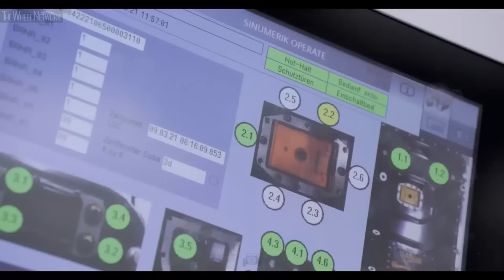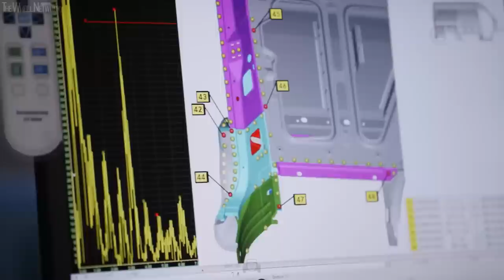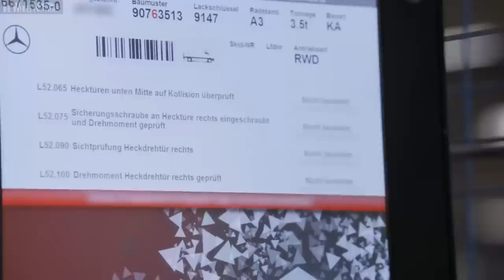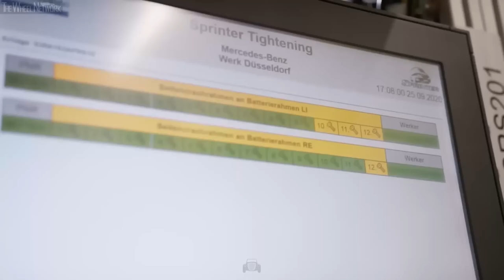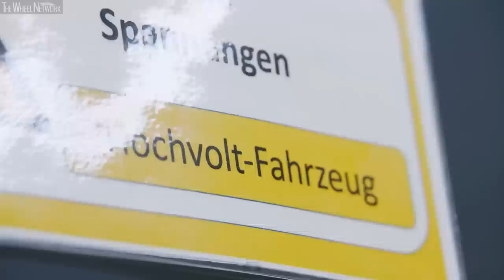Mercedes-Benz EV Production in Germany – EQA, EQS, eSprinter, eActros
Join us on a tour of the Mercedes-Benz production plants across Germany, where the Mercedes-Benz electric cars, SUVs, vans, trucks and battery packs are made – Düsseldorf, Hedelfingen, Kamenz, Rastatt, Sindelfingen and Wörth am Rhein.

Mercedes-Benz also manufactures electric SUVs at its Tuscaloosa plant in Alabama, USA.

Video Timeline
0:00 – Mercedes-Benz EQA (Rastatt Plant)
13:15 – Mercedes-Benz EQS (Sindelfingen Factory 56)
18:58 – Mercedes-Benz EQS Battery Packs (Hedelfingen Plant)
28:50 – Mercedes-Benz EQC Battery Packs (Kamenz Plant)
36:40 – Mercedes-Benz eSprinter (Düsseldorf Plant)
1:08:49 – Mercedes-Benz eActros (Wörth am Rhein Plant)